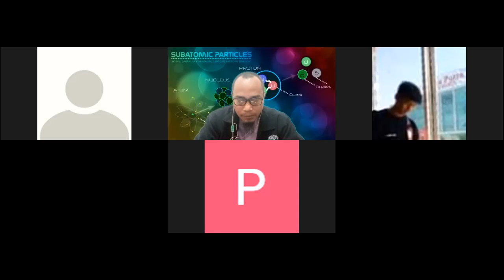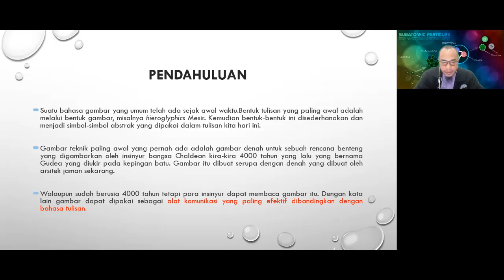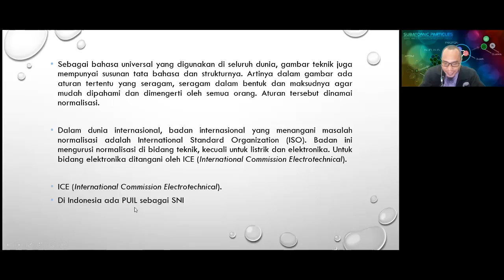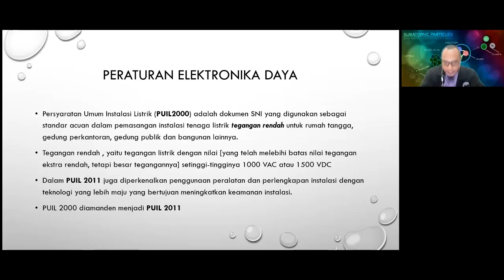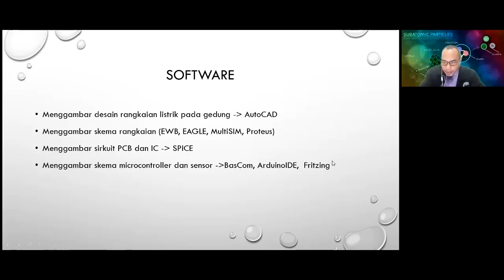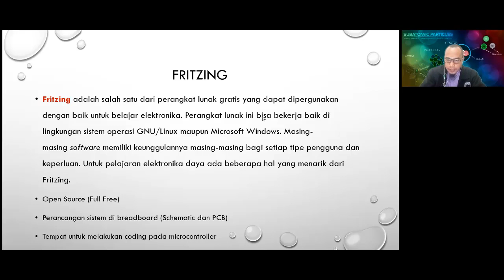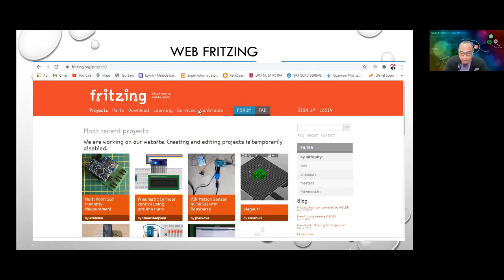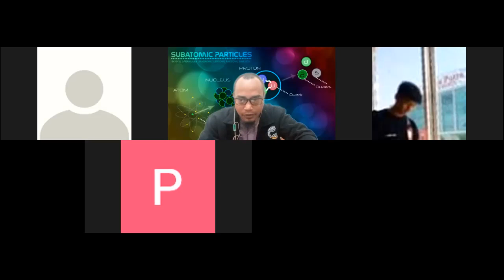Live Session TE19A Gambar Teknik Elektro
Review software pada gambar teknik untuk prodi elektro S1 ini merupakan sesi terakhir sebelum UAS.